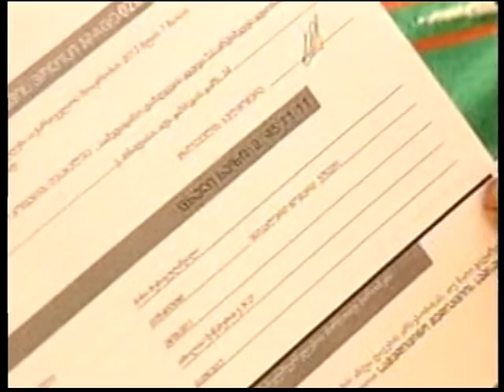ახალი სადაზღვევო პროგრამა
ხვალიდან  ახალი სადაზღვევო პროგრამა ამოქმედდება